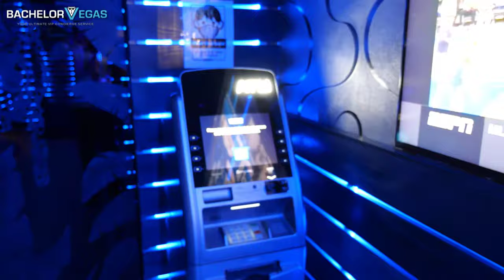👍 The Library Gentlemen's Club Las Vegas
Library Gentleman’s Club used to be Cheetahs, which is why many people might find the space to be familiar. The club’s name is fitting because the sexiest librarians serve the guest, and there are quaint bookshelves at the entryway.

The club has a variety of dance, and top 40 music open all seven days of the week. The dress code of the club is casual.

The nicest ladies in Las Vegas entertain the guests in the Library nightclub in Las Vegas. The club has three ideal stages for dance number and strip routines.

The shower room is the unique feature of the club. You can get 2 to 3 songs long performance in the room that will leave you wanting more.

At bachelor Vegas, we offer some of the best deals on the strip clubs in the city. Hence, you can get packages that are all-inclusive with bottle service, VIP entry, and much more.

The club does require a bit of driving as it is located at 2112 Western Ave, Las Vegas, NV 89102, United States, but the drive is worth the experience.